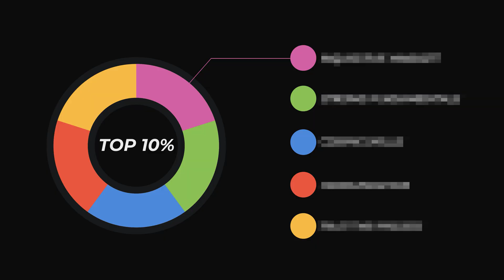10 Years of Software Engineering Advice in 15 minutes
Want to know the secret behind what makes top software engineers stand out? Most people think it's just about writing code, but there's so much more to it. In this video, we're breaking down the essential qualities that separate the best from the rest. Whether you're a beginner or an experienced developer, mastering these will take your skills to the next level.

Timestamps:
00:00 – Introduction
00:25 – The secret behind top engineers
03:56 – Unlocking a key trait
06:33 – A skill you can't ignore
08:49 – Why this makes or breaks your success
12:10 – The final piece of the puzzle

Zoom Lens
Wide Angle Lens
L Bracket
Mini Tripod
SD Cards